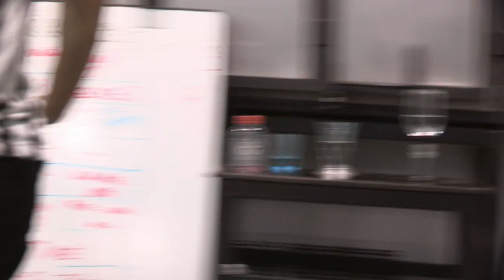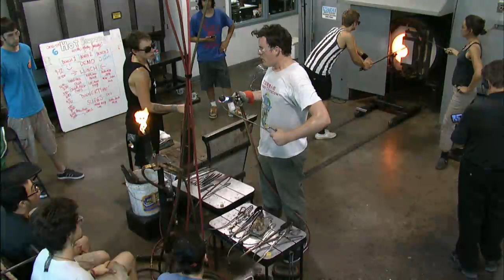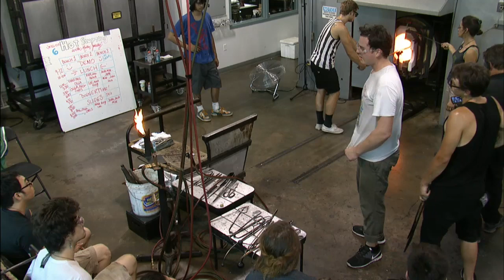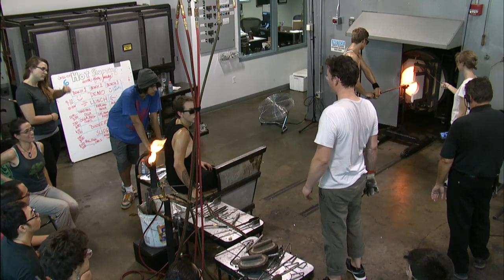Studio Demonstrations: Martin Janecky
Watch Martin Janecky demonstrate for his class, Blowing and Sculpting Inside the Bubble, which will focus on unique techniques and approaches to solid and blown sculpting, emphasizing the freedom to explore process, as well as the potential of the material.